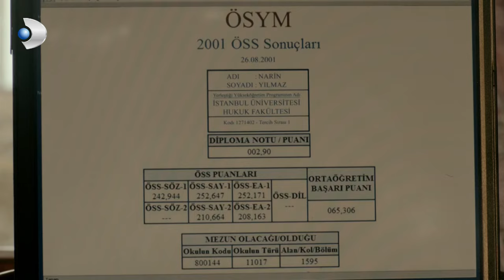Narin ve Necati'nin Duygusal Anları - Merhamet